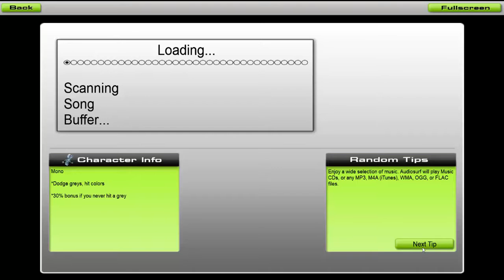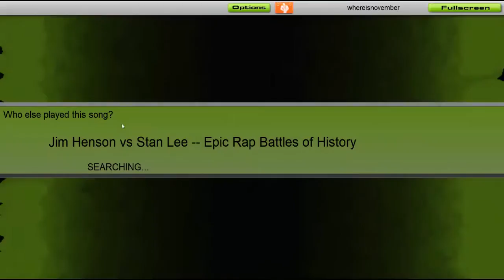Audiosurf: Jim Hensen vs Stan Lee Epic Rap Battles of History